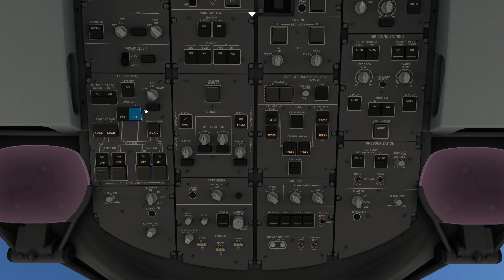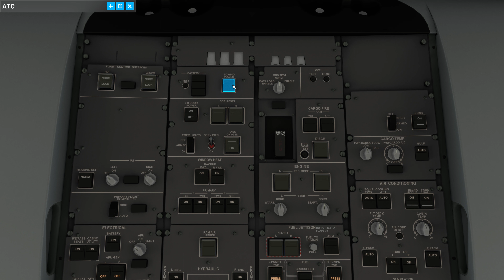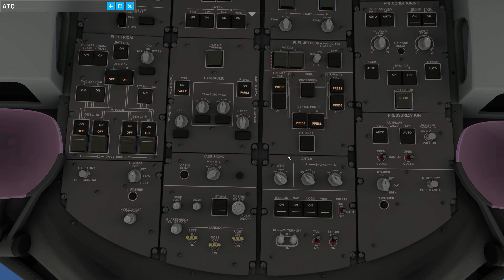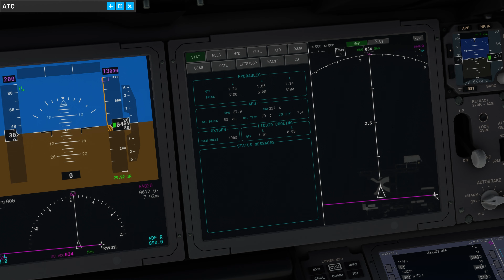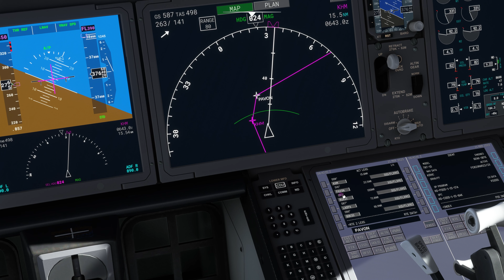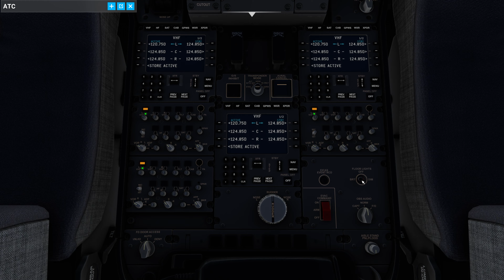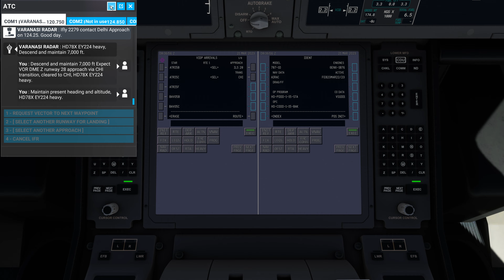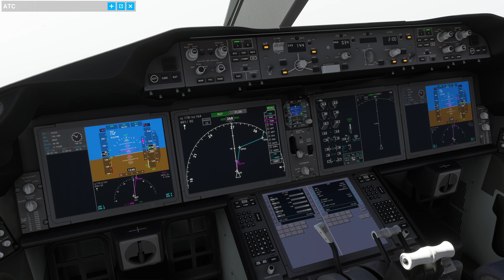[MSFS] ETD224 - OMAA to VIDP in the Heavy Division 78X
Taking the Heavy Division 78X from Abu Dhabi to Delhi.

00:00 - Welcome to the Abu Dhabi spacepo... I mean airport
03:33 - Flight prep
10:16 - Pushback + engine start
12:51 - Taxi
15:26 - Takeoff
17:20 - The jiggling plane
18:48 - Jiggle 'till you stall
20:22 - Onwards - Music: Liger - Frook
22:29 - Arrival prep
23:37 - Descent
25:54 - Approach
28:13 - Zero visibility + no localizer + no autoland = dangerous landing
30:12 - What?
30:43 - Taxi to the gate
32:55 - Thoughts on the Heavy Division mod

System specs:
CPU: I7 13700K
GPU: RTX 4080
Ram: 32 GB DDR5 5600 MT/s
HD: WD SN850X 2TB
MB: ASUS PRIME Z690-A